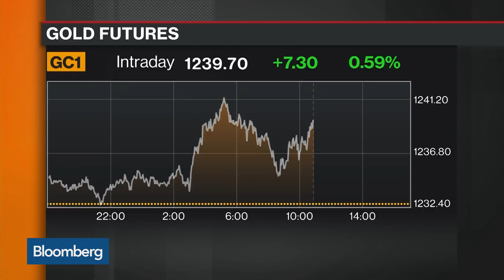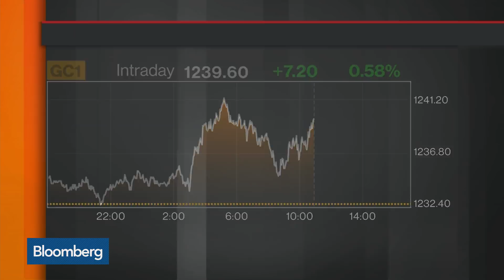The U.S. Dollar's Role in the Global Market Selloff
Oct.26 -- In "Futures In Focus," Ira Epstein of the Ira Epstein Division of Linn & Associates discusses the role of the U.S. dollar as a safe haven in the global stock selloff. He speaks with Bloomberg's Vonnie Quinn on "Bloomberg Markets."